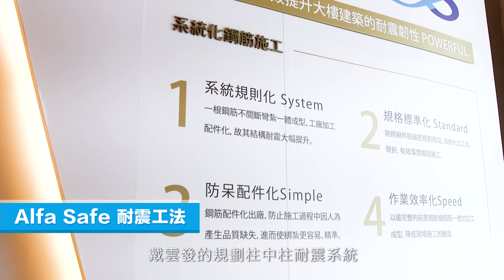專利耐震宅搶攻機捷特區 水沐青華熱銷破七成